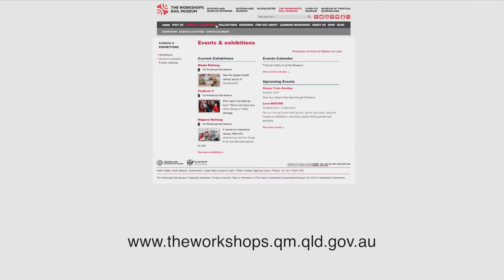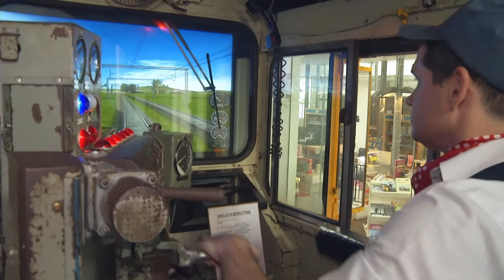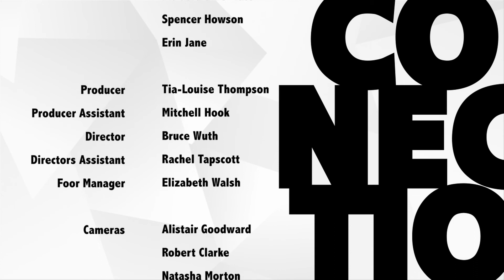Connected - Season 4 Episode 1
On this show, John Power from Arcade 80s gets a little retro with us. Spencer Howson from 612 ABC Brisbane chats about his time in Fiji after Severe Tropical Cyclone Winston. Hinksy is on location at The Workshops Rail Museum and we have music from Erin Jane.